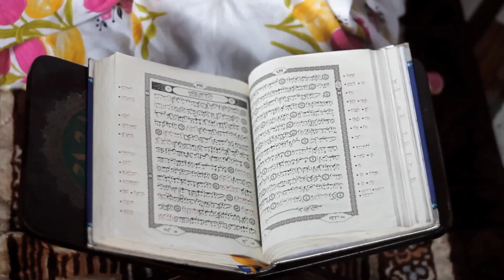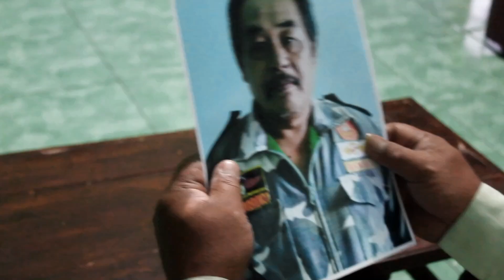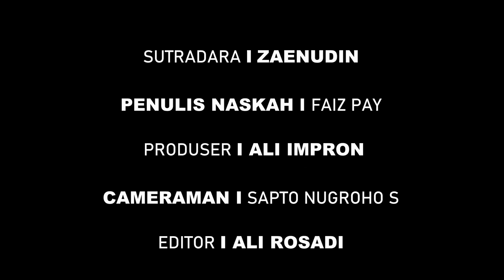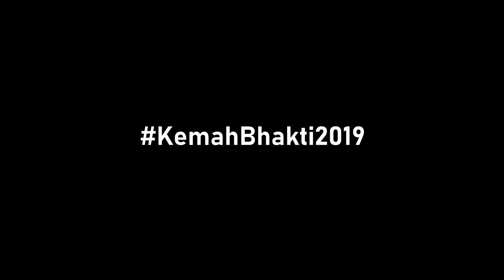ROSNA & RESNAB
SEBUAH KISAH, Rosna & Resnab merupakan penggambaran Ansor-Banser yang mampu menyelesaikan konflik akibat perbedaan di desanya. Rosna & Resnab adalah orang orang yang selalu mengedepankan toleransi.

Video ini sedang mengikuti Lomba Konten Video Banser Teladan dan Pelopor Kepahlawanan dalam rangka menyukseskan Kemah Bhakti 2019 PW GP Ansor Jateng 8-10 November 2019 di Pantai Bandengan Jepara.

Video diproduksi oleh PC GP Ansor Kabupaten Pemalang.